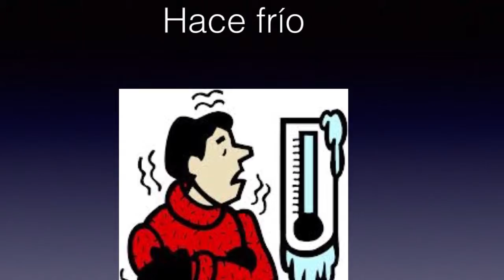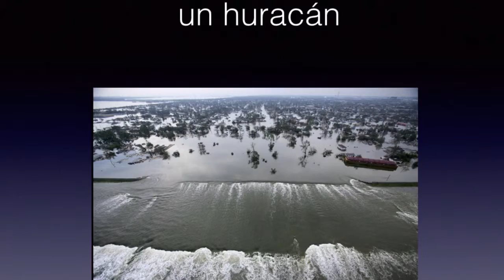Weather Expressions ~ Vuli Tikoisuva